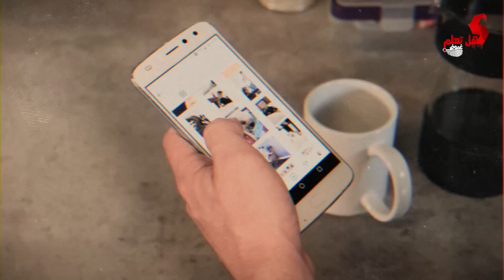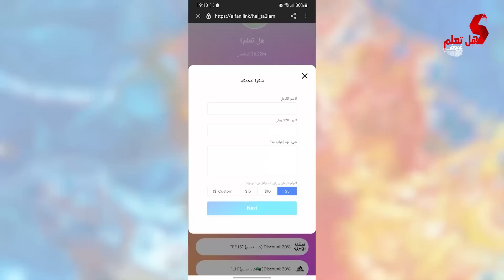اكتشاف الهياكل المرعبة في القطب الشمالي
مرحبا اصدقائي فى فيديو جديد.. القطب الشمالي من اكثر الاماكن غموضا على كوكب الارض ويذهل العلماء يوم بعد يوم بالاكتشافات المذهلة به, فاذا كنت تريد معرفة التفاصيل تابع الفيديو الى النهاية ولا تنسى ان تكتب لنا فى التعليقات رأيك فى الفيديو والاشتراك فى القناة.